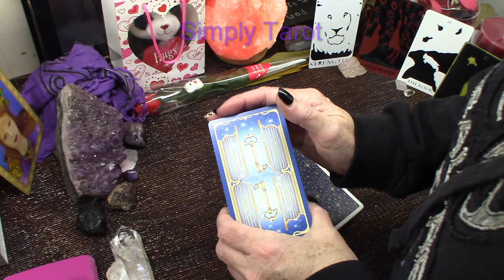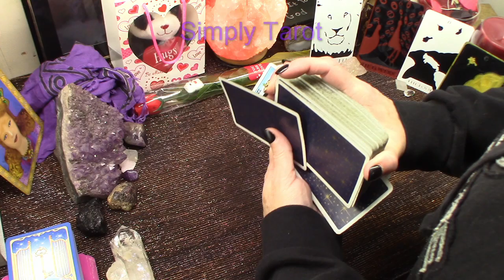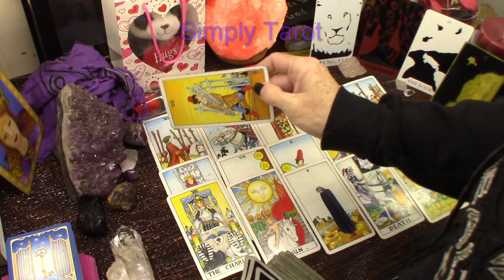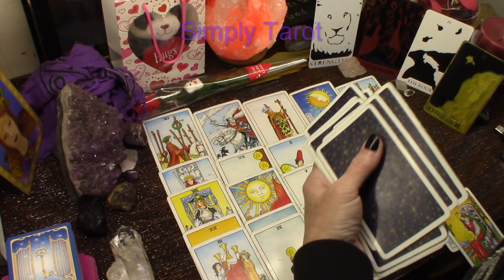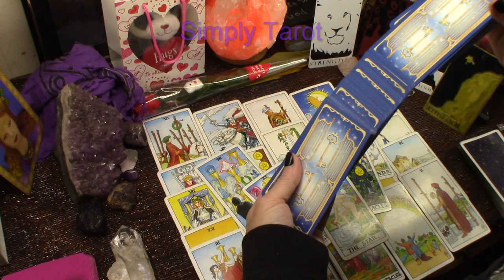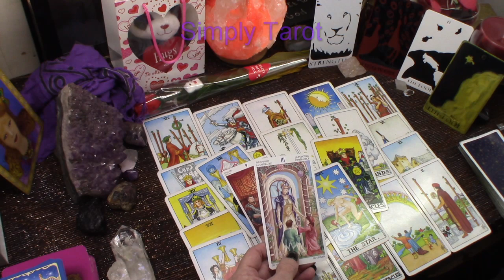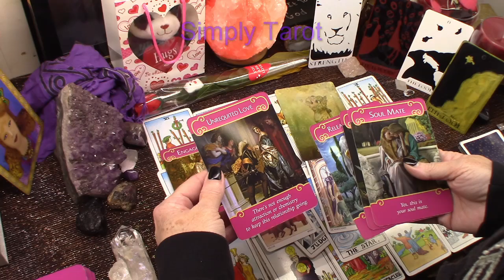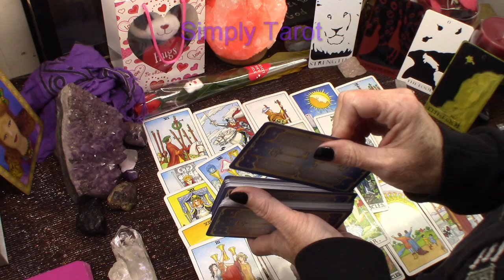Pisces Messages Love Feb. Timeless Tarot Reading (Through peaceful actions arrives the newness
SPRING COFFEY
We now have a Patreon through which you can support the growth of our channel for as low as $1.00 you can get to be the first to view some of uploaded videos, seeing them before everyone else